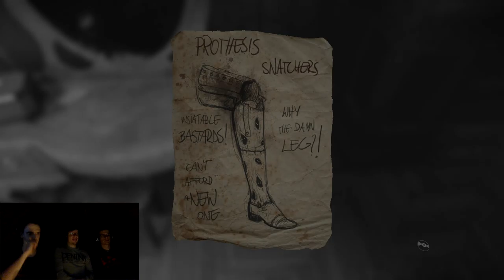We Are NOT Alone - Layers of Fear Part 4 - Group Therapy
The house is coming to life when we're being haunted by everything that's loose.